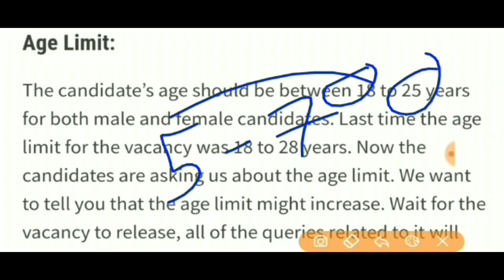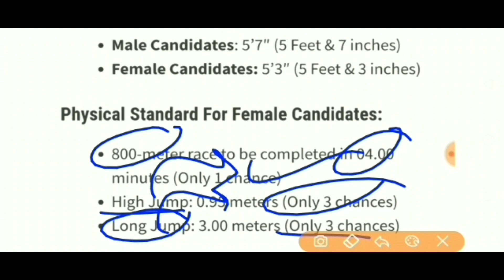Chandigarh Police Vacancy 2021 || PSPCL Recruitment 2020 || Punjab Police Bharti 2021